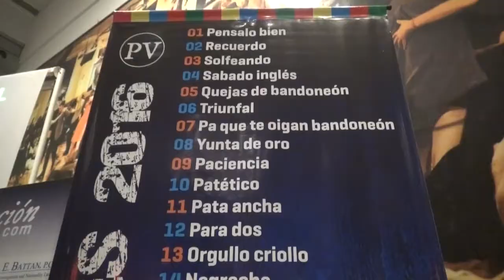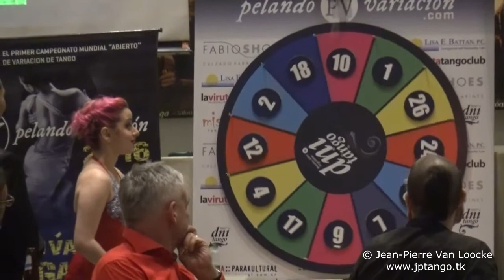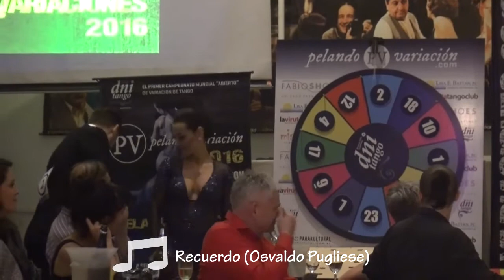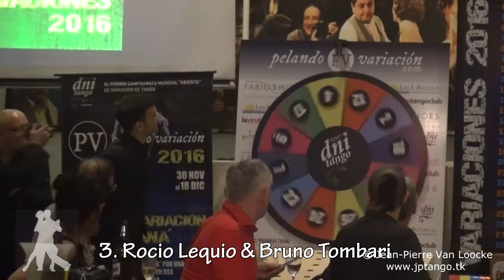Bs As 142 Peleando Variaciones 3/3 @ Parakultural Salon Canning